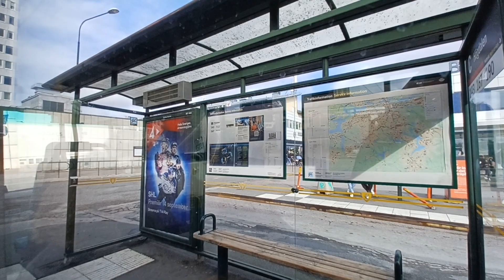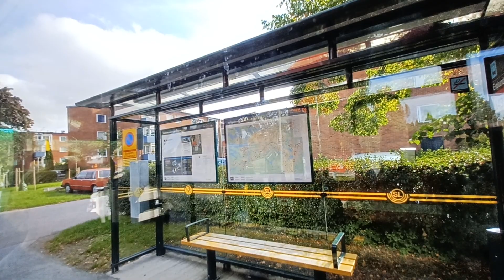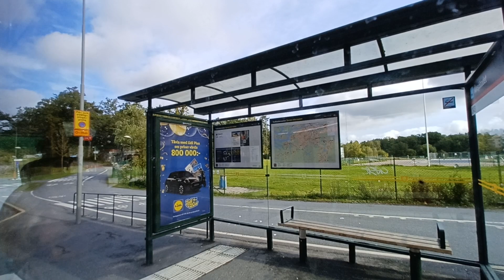Buss 143 Från Högdalen Till Älvsjö Station